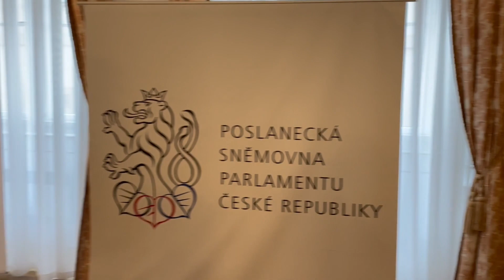Jak snížit ceny elektřinu a plynu?